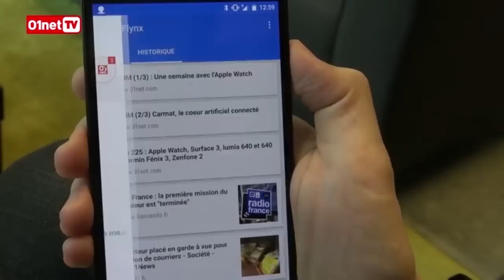Flynx : une autre façon de consommer du contenu sur smartphone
La nouvelle application Flynx qui vous permet de consommer du contenu web de manière différente, en effet l'application vous évite de patienter pendant qu'une page web se charge en la mettant de côté dans une bulle et vous prévient dès que la page est chargée.

Cette application est gratuite et disponible sur Android, elle a été testée par les équipes de 01net.